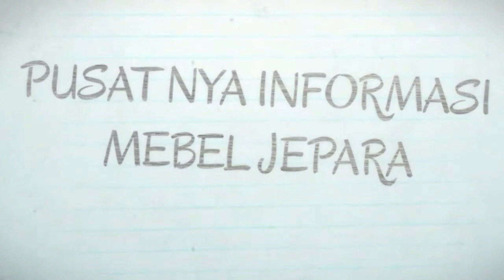Lemari Hias Mewah Biola 3 dan 4 Pintu- Lemari Pajangan Mewah Klasik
Yang terbaru Lemari Hias Mewah Biola 3 dan 4 Pintu- Lemari Pajangan Mewah Klasik dari jepara jawa tengah , diproduksi dengan kualitas yang terjamin, harga terjangkau dan tentu warna yang istimewa. lemari hias mewah ini bisa memenuhi kebutuhan furniture rumah anda.